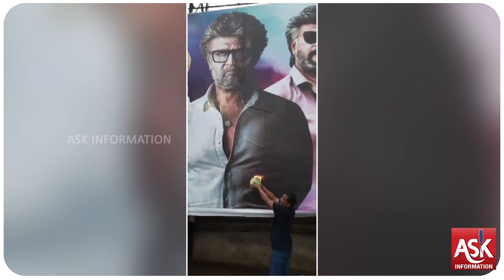வசூலில் புதிய சாதனை படைத்த ஜெயிலர் ரசிகர்கள் கொண்டாட்டம் | Jailer 25th Day world fans celebration